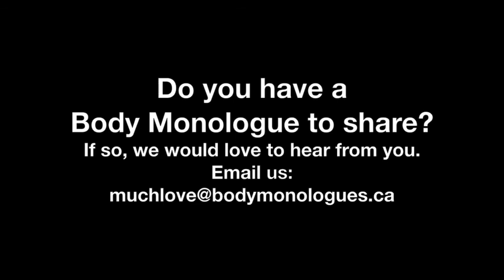Mandy Wintink and Lindsey White, Opening Monologues for 2011 Show in Toronto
The opening performance of Body Monologues 2011 with Mandy Wintink and Lindsey White. Mandy speaks about being in an abusive relationship. Lindsey speaks about her suicide attempts and eating disorder.

Performed at the Canadian College of Naturopathic Medicine for Women's Health Week in 2011.